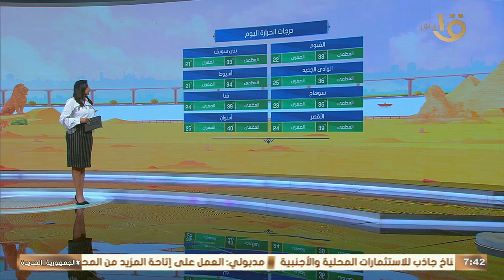حار رطب نهار على أغلب الأنحاء..الأرصاد تكشف عن حالة الطقس ودرجات الحرارة في مختلف محافظات الجمهورية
صباح الخير يا مصر| حار رطب نهار على أغلب الأنحاء..الأرصاد تكشف عن حالة الطقس ودرجات الحرارة في مختلف محافظات الجمهورية